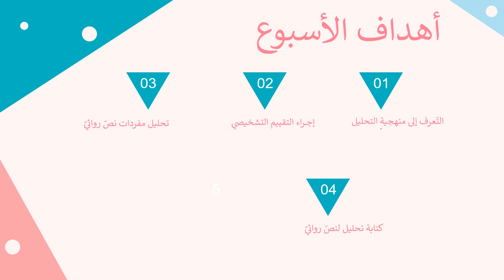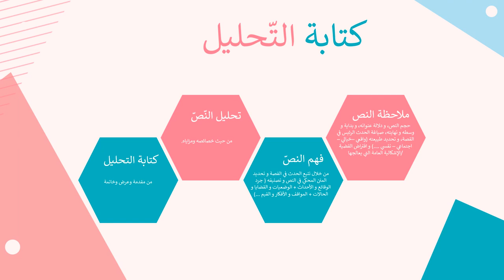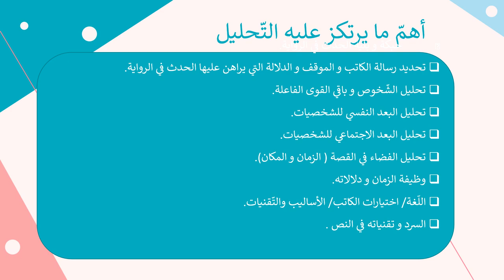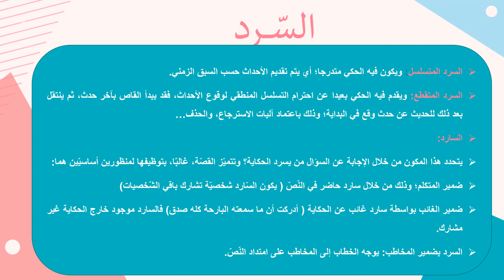منهجية تحليل العمل الروائي مادة اللغة أ الأدب- المعلمة مي بنات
يبين الفيديو منهجية تحليل العمل الروائيّ